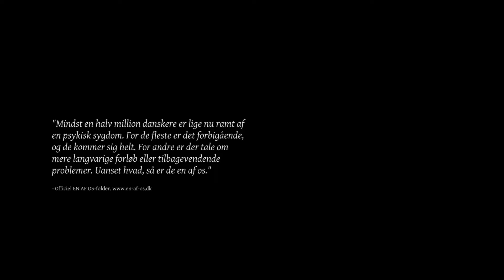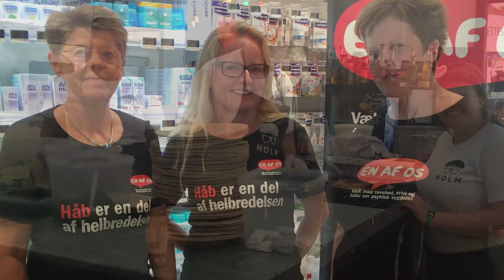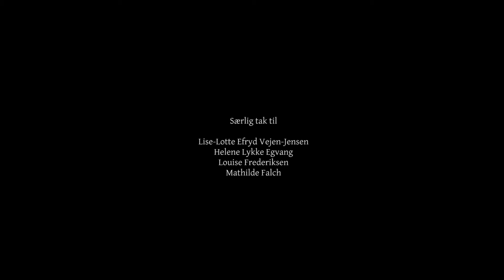Året der gik i EN AF OS (Region Midt, 2015)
I forbindelse med mit samarbejde med Region Midt har jeg produceret op til flere kortfilm og præsentationer. Dette er en film, som viser foreningen EN AF OS'  arbejde i løbet af året 2015. Filmens formål var at sikre funding til at fortsætte.

Filmen var en succes blandt ledelsen og var med til at sikre funding.

Mit ansvar var redigering.